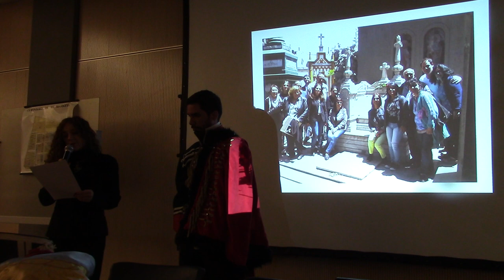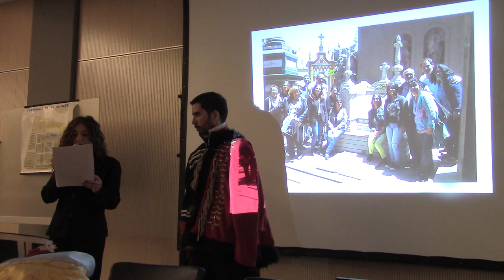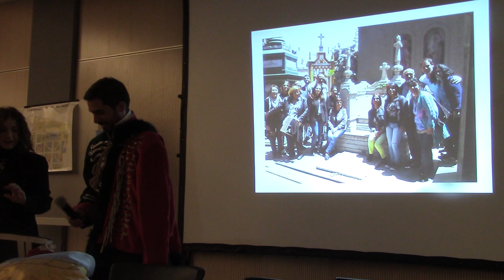Conferencia de Esteban Ocampo "Caballeros de lo Andes. El espíritu del Ejército de los Andes"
Categoría
Formación